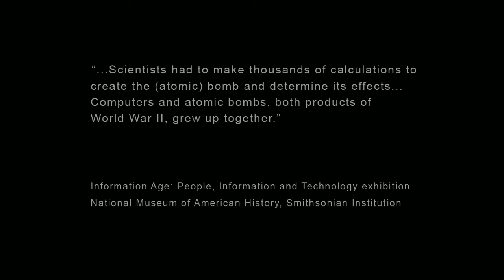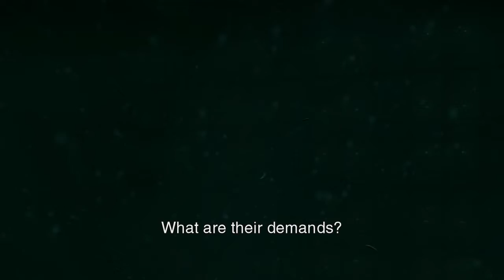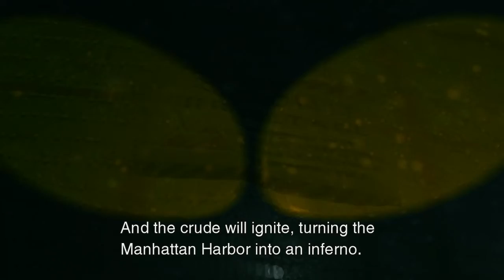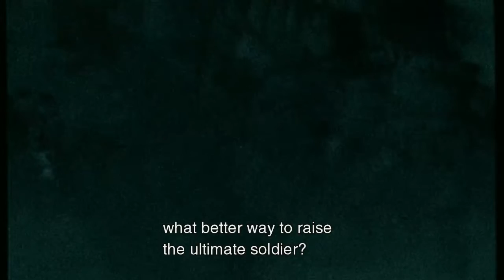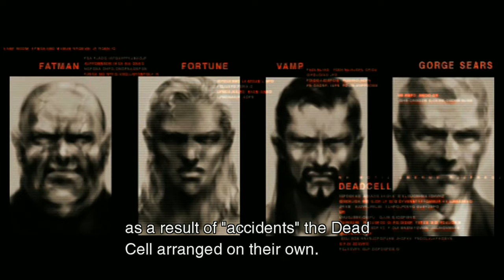MGS 2 EE Playthrough Part 3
Part 3 in a multiple part series of me trying to beat European extreme on Metal Gear Solid 2. New software, computer, and audio. I'm not good at the game by any stretch of the imagination, so don't expect much from me. In this video I begin the plant chapter. Any suggestions to make this playthrough or any of my videos better would be greatly appreciated.